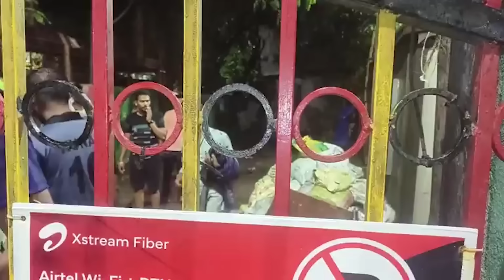ठाणे के हाजूरी में फिर एक बार फैला सांप्रदायिक तनाव | Hindustani Reporter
ठाणे के हाजूरी में फिर एक बार फैला सांप्रदायिक तनाव

मंदिर में स्थापित हनुमान की मूर्ति तोडने पर मचा बवाल

बजरंग दल और शिवसेना शिंदे गुट आये आमने - सामने